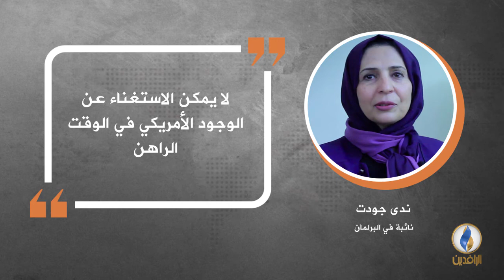في دقيقة .. أبرز التصريحات الصحفية ليوم الاثنين